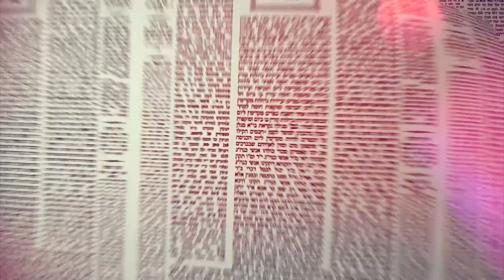Amud Yomi Masechet Brachot Daf 64a